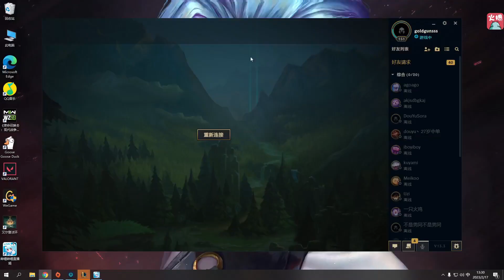冷少谈TheShy：状态不好又爱装，被单杀很正常，就和我的世界赛一样